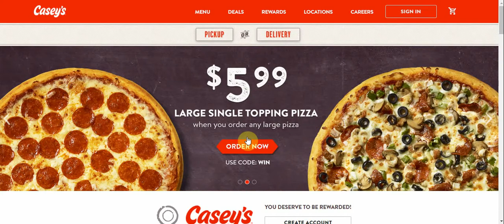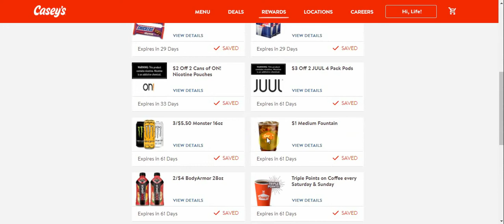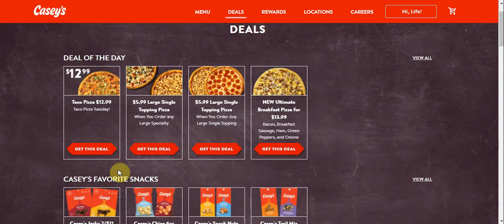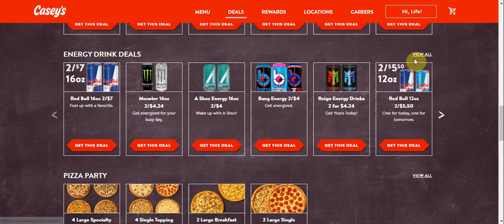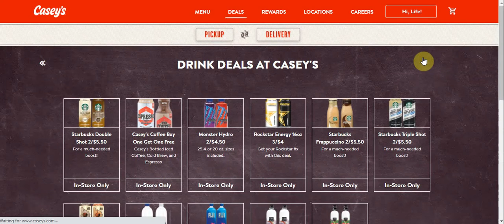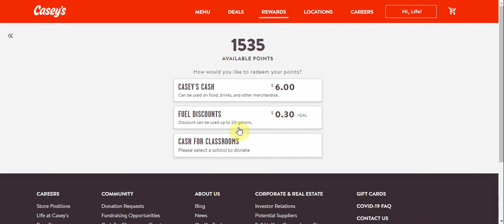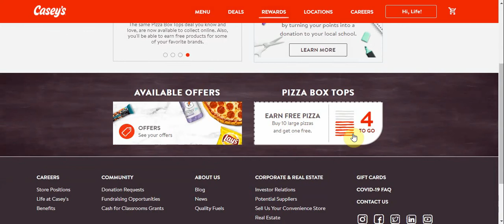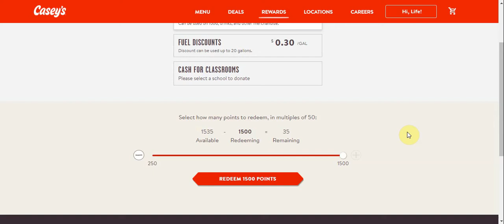How to Tutorial on Using Casey's General Store App and Website Rewards, Deals, Point Cash out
How to use Casey's General Store App and Website
Casey's Rewards
Casey's Sales and Deals Daily-Monthly
How to Cash Out Points